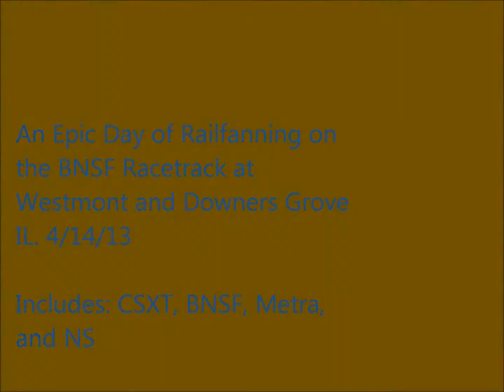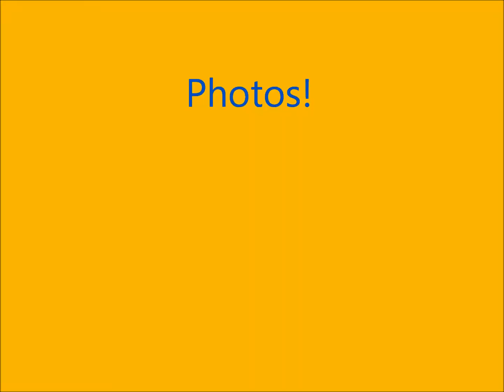Full HD: An Epic Day of Railfanning on the BNSF Racetrack at Westmont and Downers Grove IL. 4/14/13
Note: I apologize for any shaky and unleveled videos.

In this production, you'll witness about 3 hours of train activity on the mighty BNSF Chicago Subdivision or known as the Racetrack. 4 Railroads are shown in this video including CSXT, BNSF, Metra, and NS. Two Norfolk Southern Heritage Units are shown in this video hauling crude oil trains from the Dakotas. The classic CBQ searchlights are shown but they meet their fate while the ugly Darth Vader signals are ready to takeover. This will be a sad sight for most railfans and to some history people. This is definitely a video you don't want to miss.

Train 1: CSXT C40-8's 7592, 7507, and C40-8W 7673 leads a crude oil train (possibly CSXT K010) bound for the CSXT Barr Sub.

Train 2: With a friendly crew on board, BNSF C44-9W's 4857, 1035, and ES44AC 6018 leads a crude oil train bound for the Dakotas.

Train 3: Metra F40PH 116 pushes a Chicago Bound commuter train.

Train 4: BNSF C44-9W's 4627 and 4692 leads the daily M-GALCHC merchandise freight while some MOW equipment paces the train. The MOW equipment will work at Clarendon Hills for track inspection and repairing.

Train 5: Hurrritage Unit 1 of 2! NS SD70ACe 1025, 1000 (class unit), 1071, the Central Railroad of New Jersey Heritage Unit, and BNSF C44-9W 999 leads a U-MNUNSD crude oil train towards the NS Chicago Line. The train symbol will become NS 64R once it arrives on NS rails.

Train 6: Metra F40PHM-2 210 leads an Aurora Bound train making a stop at Westmont.

Train 7: BNSF C44-9W 5277 and 1073 leads a hot Z-train bound for Cicero Yard.

Train 8: Metra F40PHM-2 210 pushes a Chicago Bound Commuter Train making a stop at Fairview Ave.

Train 9: BNSF Warbonnet C44-9W's 790 and 708 leads the H-GFDBRC quality merchandise freight bound for Clearing Yard,

Train 10: Metra F40PH 116 leads an Aurora Bound commuter train passing by a crewless U-ELUNSW with NS SD70ACe 1066, the New York Central Heritage Unit leading.